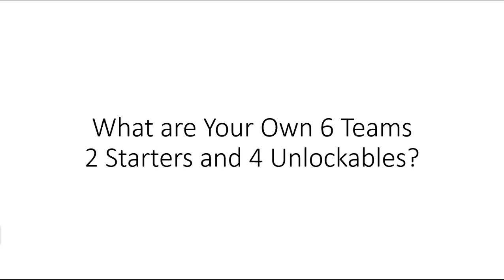Question of the day #1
My Starting Teams are Team Isabella and Team Pacifica while my 4 Unlockable Teams are Team Molly, Team Star, Team Mojo Jojo and Team Toffee. Please, Make sure it's your OWN Team, Not mine.